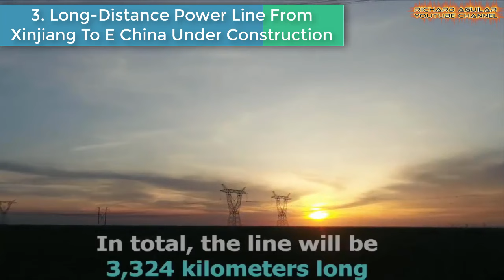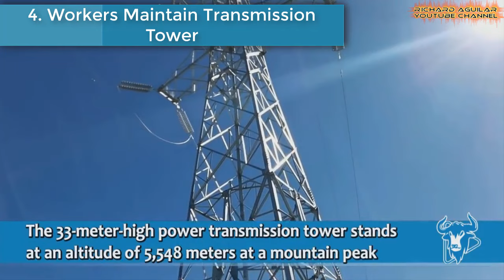China's Unbelievable Skilled Power Line Workers Walking In Clouds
Brace yourself and fasten your seatbelt, because our video for today is something so breathtaking and unbelievable. If you are fond of watching power line workers risking their lives working at a very high altitude, then you are in the right place. Get ready to see China's Most Amazing High Voltage Power Line Workers.